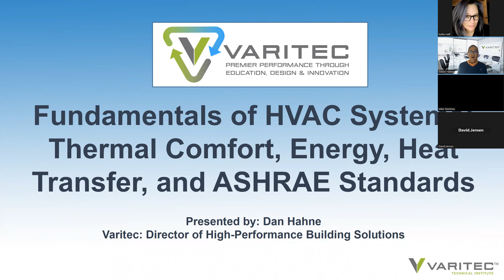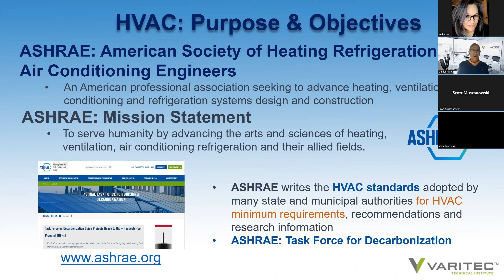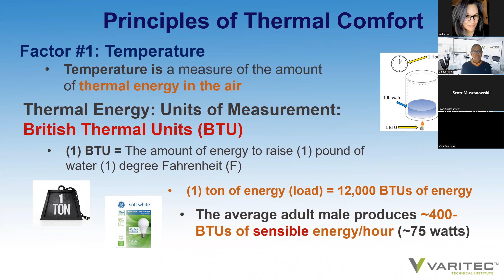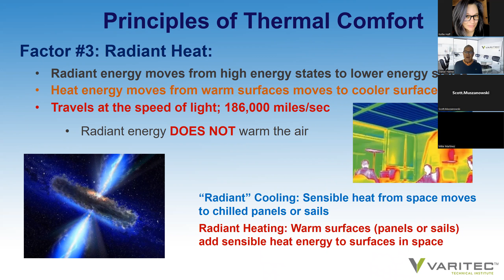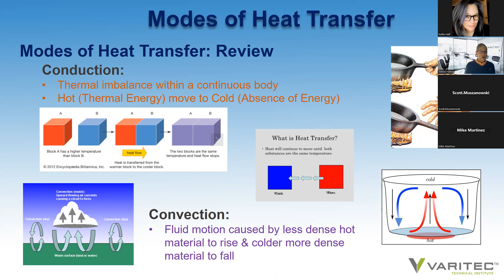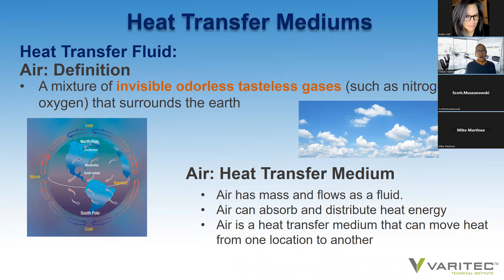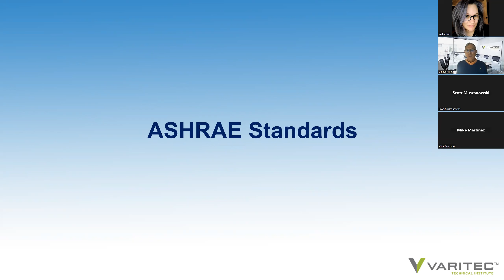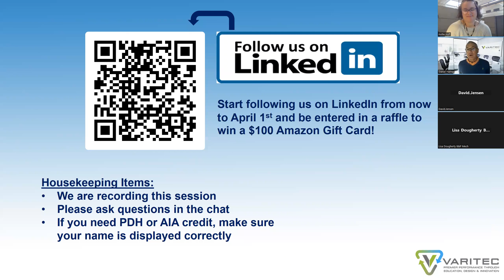Webinar: Fundamentals of HVAC Systems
ASHRAE, the CDC and the EPA recognize how indoor air quality impacts occupant short and long term health. The problem, adopting ASHRAE IAQ recommendations for improved IAQ often result in greater energy consumption at a time when the Department of Energy has determined and directed local authorities to adopt ASHRAE Standard 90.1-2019 into municipal building codes to increase building operating efficiency. First impressions suggest the DOE’s determination may conflict with national IAQ objectives to create healthier indoor environments. HVAC system designs, however, can span this perceived divide when more innovative approaches are applied. Before examining possible HVAC options to accomplish both national objectives, it is important that owners, architects, engineers and contractors have a common understanding of applied technical terms and methodologies to facilitate open dialog when evaluating proposed building requirements and available design strategies.

Webinar Wednesday’s Fundamentals of HVAC Systems is the first of a three part series presented by Varitec’s Dan Hahne to examine the purpose, define terminology and review fundamental principles applied for engineered HVAC designs including:

HVAC: Purpose and Objectives
Principles of thermal comfort
Criteria for thermal comfort
Terms and modes of heat transfer
Heat transfer mediums
References to ASHRAE Standards 52.2, 55, 62.1 and 170